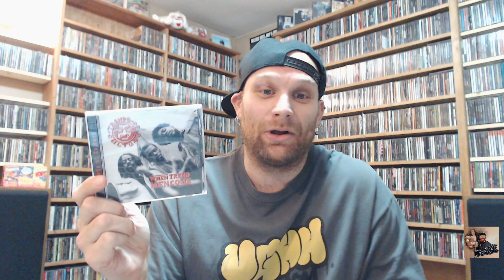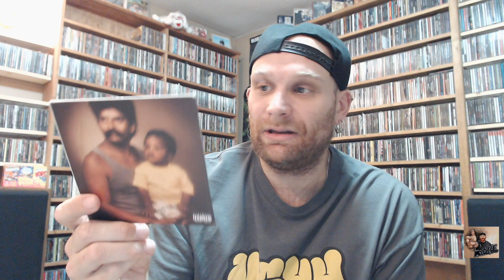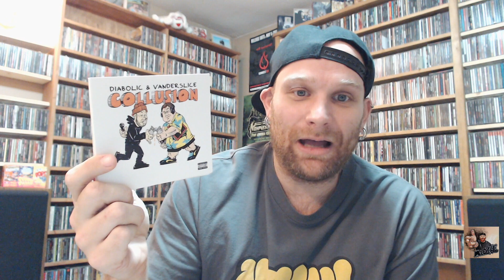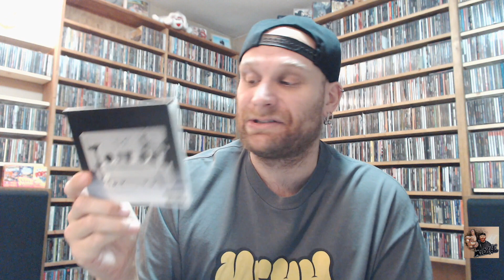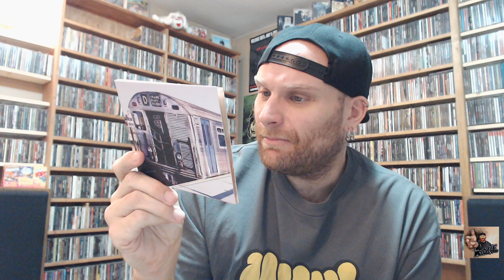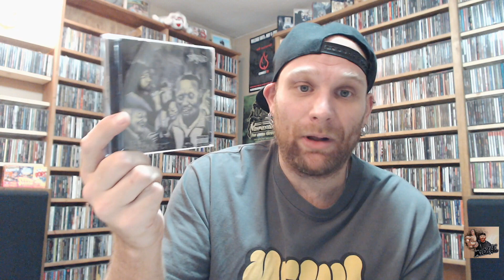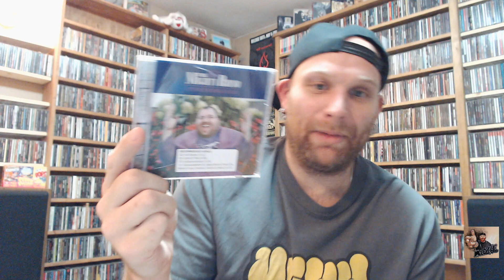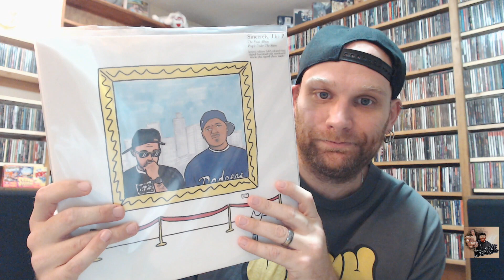Hip Hop: Massive 2019 (CD/Vinyl/Cassette) Releases Update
Hey peeps, I'm back with a long overdue update with all the 2019 albums I picked up in 2019. Hope you enjoy, Charz!